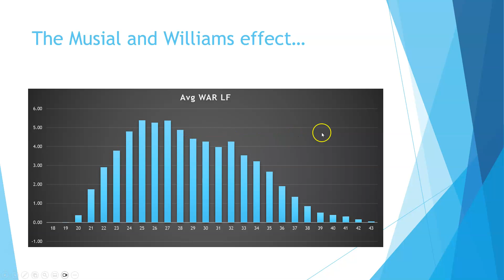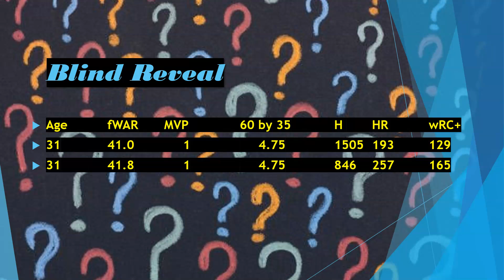2023 MLB Hall of Fame Tracker - Left Field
Our annual review of which players may be on (or off) the MLB HOF track.